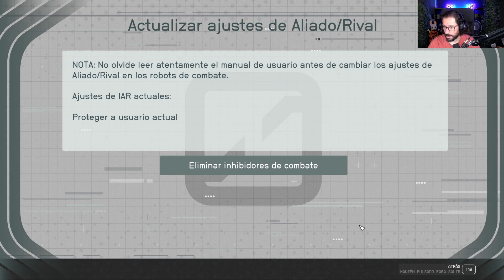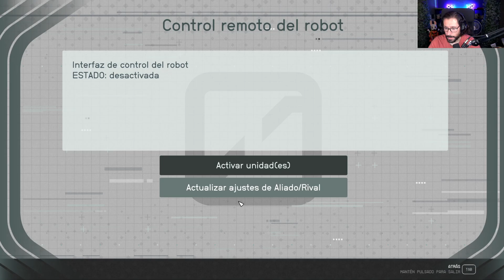🚀 MI PRIMER FAN! 🚀 Starfield 03 Gameplay español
Starfield español
💸 Enlace Amazon para apoyar el canal